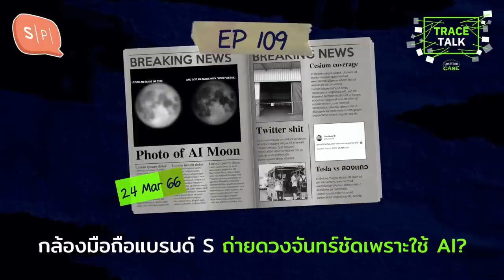กล้องมือถือแบรนด์ S ถ่ายดวงจันทร์ชัดเพราะใช้ AI? | Trace Talk EP109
อัพเดตเรื่องราวลี้ลับรอบโลกกับ ยชธัญ Untitled Case และ โจ้บองโก้ Salmon Podcast ใน Trace Talk สัปดาห์เกือบสุดท้ายของเดือนมีนาคม

ตอนนี้พบกับ แอคเคานท์ใน Reddit ทำการทดลองแล้วพบว่าฟังก์ชั่นถ่ายรูปดวงจันทร์ของมือถือ Samsung ใช้ AI เข้ามาตกแต่งรายละเอียด / แถลงการณ์เรื่องซีเซียม 137 ที่ไม่ตอบโจทย์ / ผลวิจัยชี้ การทำปฏิกิริยาทางเคมีในภาวะไร้แรงโน้มถ่วง อาจให้ผลที่ต่างออกไป / อีเมลพีอาร์ทวิตเตอร์ ถูก Elon Musk เซ็ตให้ตอบอัตโนมัติด้วยอีโมจิรูปอึ / กาชาปองแบบใหม่ที่ไม่สามารถเปิดได้เลย / มีราชินีบนแล้ว ทำไมไม่มีราชินีล่าง / รถเทสลา vs สองแถว / และอีกหลายเรื่อง